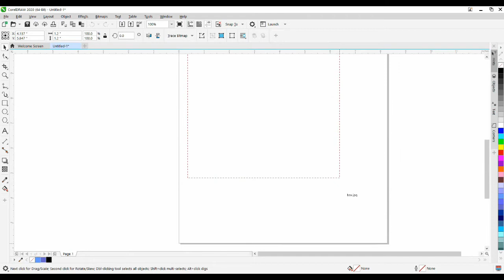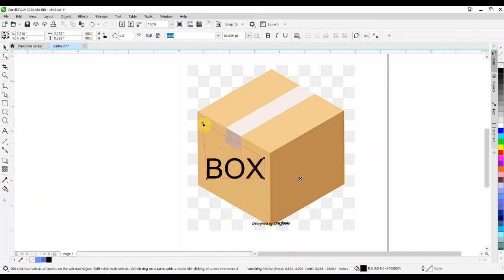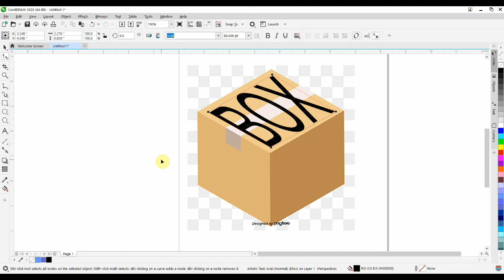Lecture#12 CoralDraw Perspective Tool